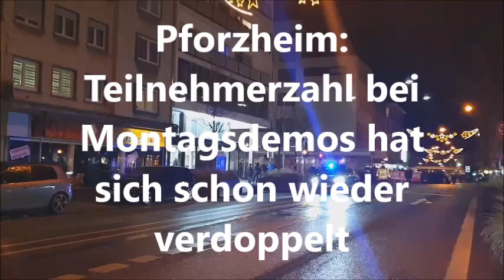MONTAGSDEMO "Für Freiheit und Grundrechte": TEILNEHMERZAHL SCHON WIEDER VERDOPPELT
Selbstverlag Dr. Lothar Gassmann mit Büchern, die man sonst nirgends bekommt